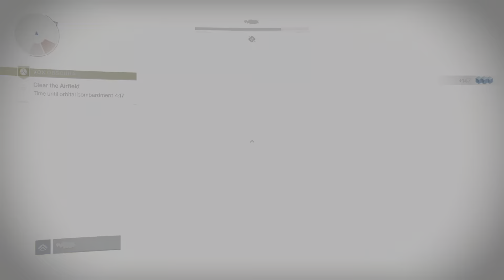Destiny 2_Vox Obscura Solo